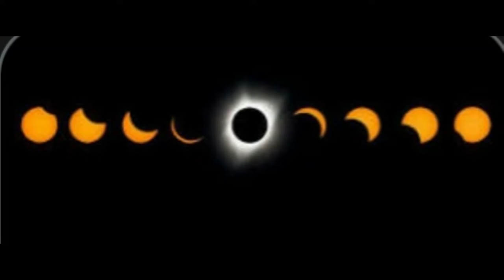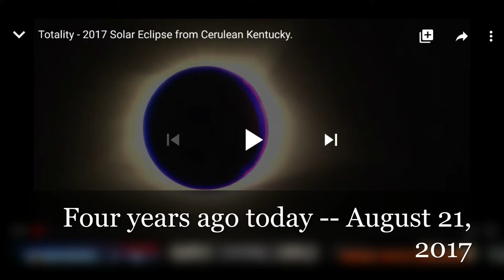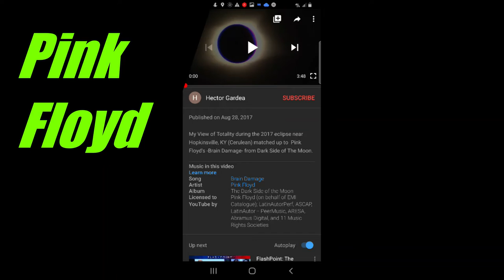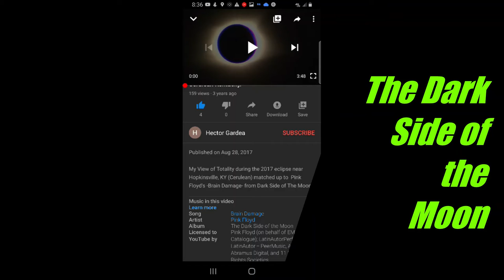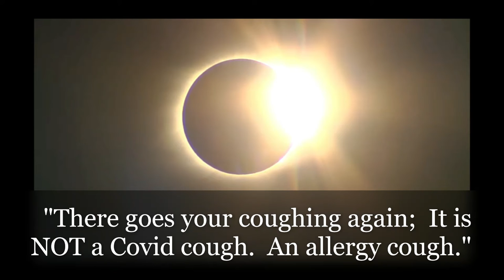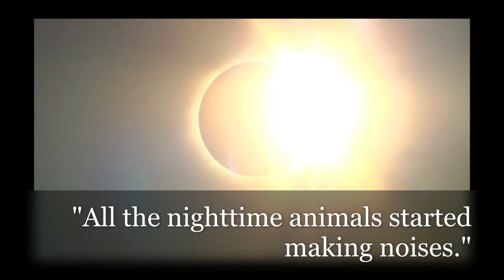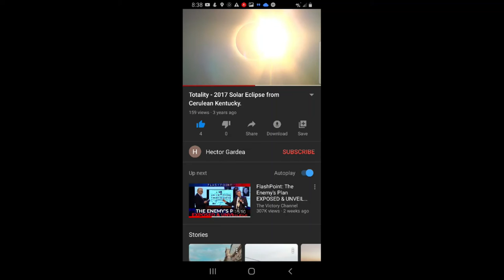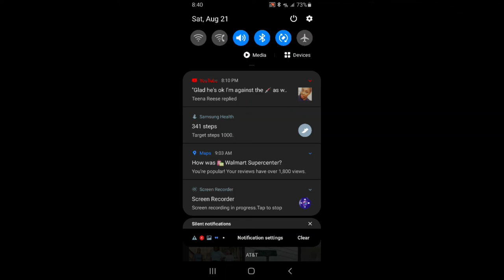2017 Eclipse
"Thus says the Lord, / Who gives the sun for light by day / And the fixed order of the moon and the / stars for light by night, / Who stirs up the sea so that its waves roar; / The Lord of hosts is His name."  Jeremiah 31:35

August 21, 2021  Saturday Evening

REFLECTING ON THE 2017 SOLAR ECLIPSE - 4th anniversary

A.J. Howard made this SCREEN RECORDING.

Original Video Credit:   Hector Gardea, YouTube

BIG BELLY REBUILDS and TRUCKING
Steven, Ruthie B., and A.J. Howard
Cerulean, Kentucky 42215